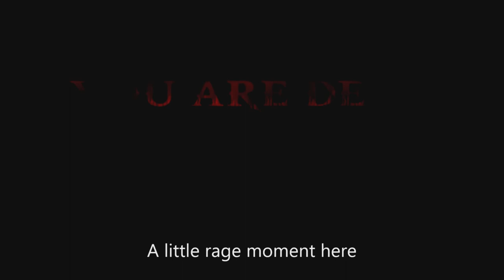God of War III Remastered (part 3) HADES FALLS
I hope you guys enjoyed the video. I stream everyday @iamsway504 on twitch.